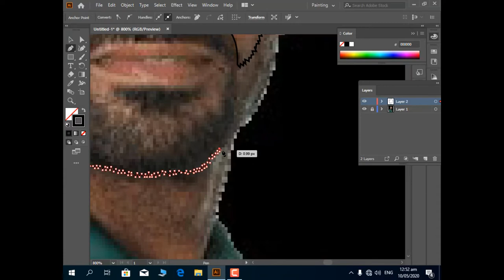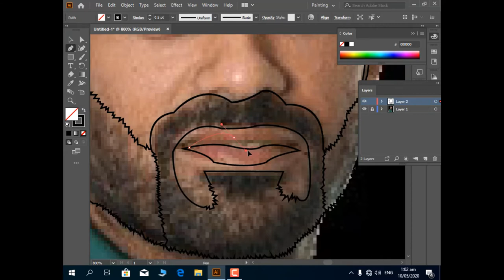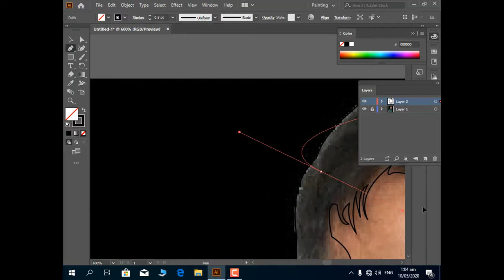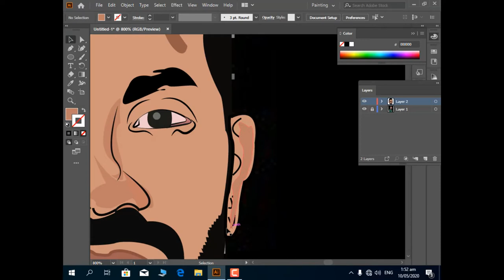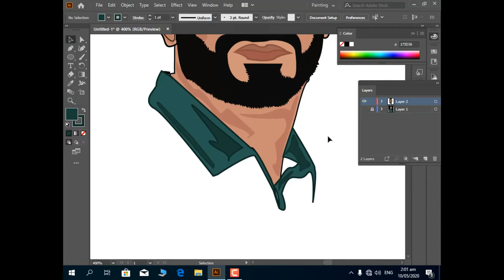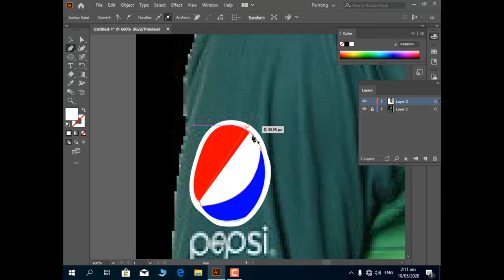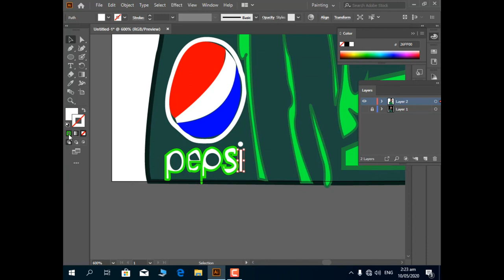How To Create Vector Art | Wahab Riaz (vicki) | Vector Art Adobe Illustrator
Link To Download this Art:-

Cartoon An Image In Illustrator